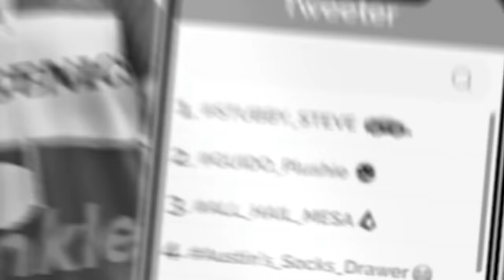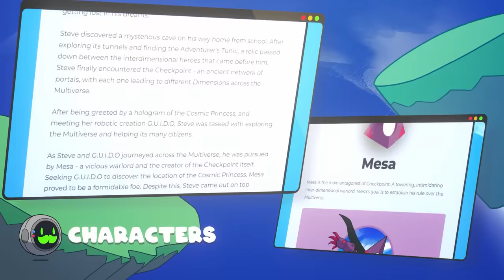Upgrading The LONGEST CAR In GTA 5!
Today in the GTA 5 Dimension, Steve and G.U.I.D.O from Checkpoint are UPGRADING cars from the shortest cars into the LONGEST CARS! Can Steve upgrade his lame car into the coolest longest car in the entire GTA Dimension? Can we upgrade our car to godly long car levels? Steve needs to upgrade all the cars into their ultimate long form! Can we upgrade into the fastest cars in the dimension? We need to upgrade from weak short cars to OVERPOWERED LONG GOD CARS! Let's go from Short Bad Cars to OP Long Cars in GTA - this is upgrading my car into THE LONGEST CAR in GTA 5!